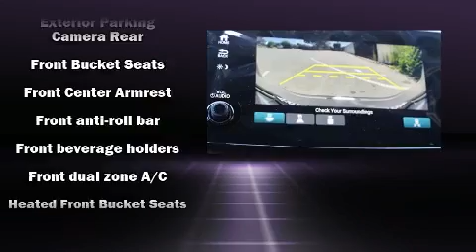2019 Honda Passport EX-L AWD in San Bruno, CA 94066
Load your family into the 2019 Honda Passport. It features all-wheel drive versatility, an automatic transmission, and a 3.5 liter 6 cylinder engine. Top features include leather upholstery, a rear window wiper, a tachometer, a blind spot monitoring system, an outside temperature display, tilt steering wheel, a power liftgate, and power seats. For drivers who enjoy the natural environment, a power moon roof allows an infusion of fresh air. Audio features include an AM/FM radio, and 7 speakers, providing excellent sound throughout the cabin. Honda ensures the safety and security of its passengers with equipment such as: dual front impact airbags with occupant sensing airbag, head curtain airbags, traction control, brake assist, a security system, an emergency communication system, and 4 wheel disc brakes with ABS. Electronic stability control ensures solid grip atop the road surface, no matter how challenging the driving conditions. Our knowledgeable sales staff is available to answer any questions that you might have. We are here to help you.